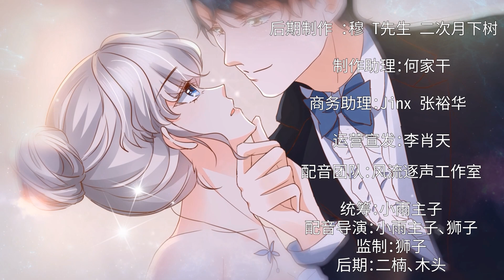《若有寒冬遇暖阳2》ENG SUB S2EP07 吴萌萌遭总裁打脸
吴薇薇为母亲报仇，以一份叶寂凉母亲的秘密资料为条件， 与他做了一场交易，她要成为他名义上的未婚妻，而她把资料给他， 本以为结束后两个可以互不相欠，哪知她想的还是太简单了...